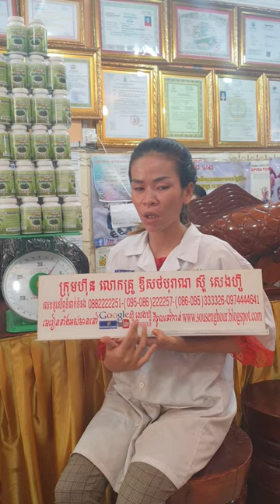សុខភាព , អាហារបំប៉ន , ថ្នាំខ្មែរមានកូនពិត , ឱសថបុរាណ , ឱសថបូរាណ , វេជ្ជសាស្រ្ត , បូរាណ,